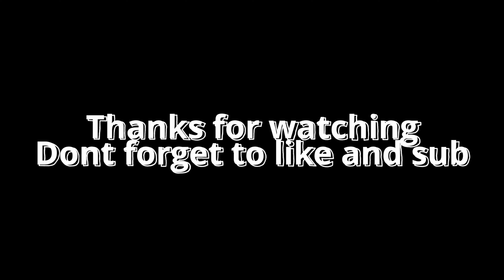Warning | Gorilla Tag Montage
Like and sub more content coming